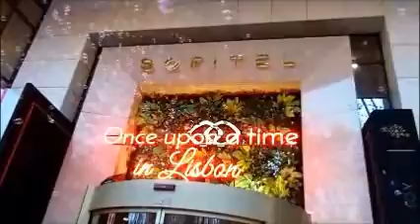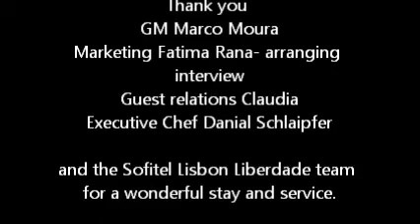The Langford's in Lisbon Portugal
The Langford's in Lisbon Portugal at the Sofitel Lisbon Liberdade Hotel 2016 dec